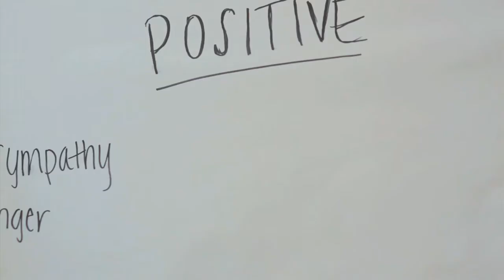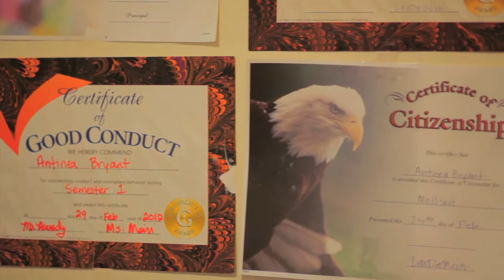COMMON GROUND FOUNDATION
Common talks about the Common Ground Foundation.

Follow @commongroundfnd on Twitter and Instagram

Produced by: Micaeh Johnson
Directed by: Carlos Cortes